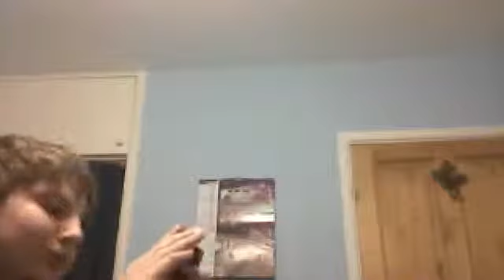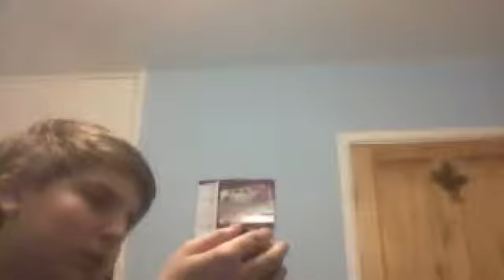Webcam video from 25 December 2013 21:11